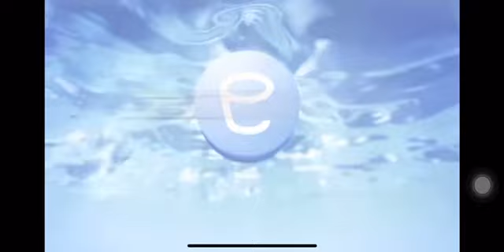Espring 净水器介紹02